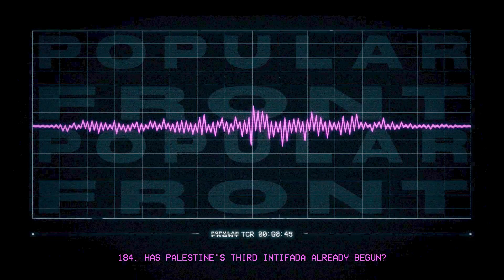Has Palestine's Third Intifada Already Begun? (2023) // Popular Front Podcast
Today we speak to journalist Ari Flanzraich about recent battles between Palestine and Israel, asking the question, has the Third Intifada already started?

Episode 184 first released on 26/05/2023

Listen to the Popular Front podcast on any platform